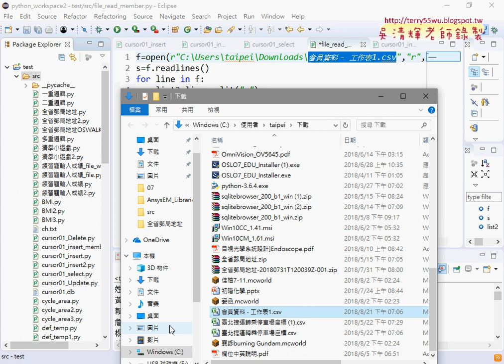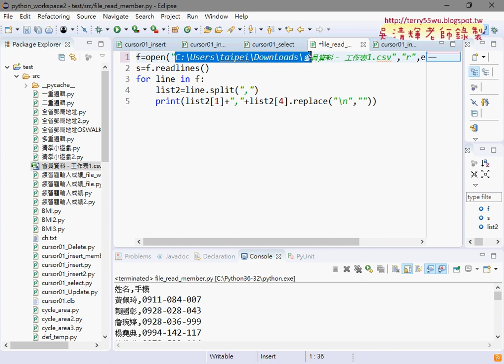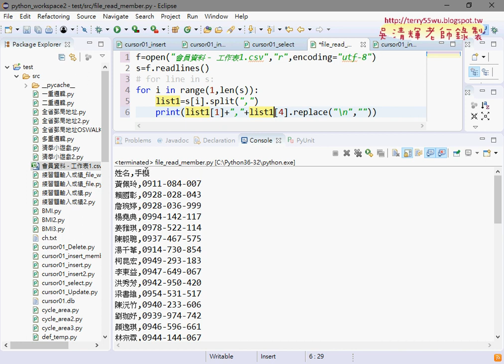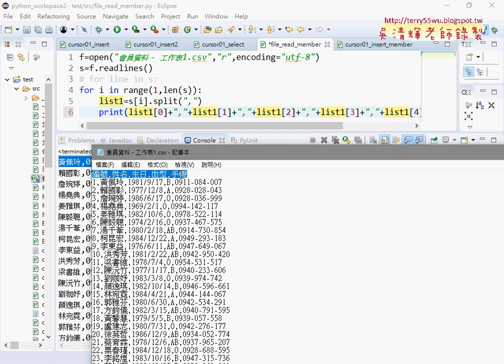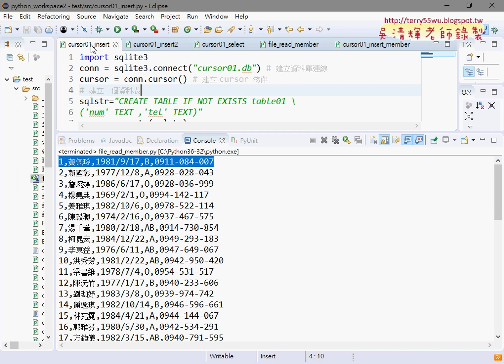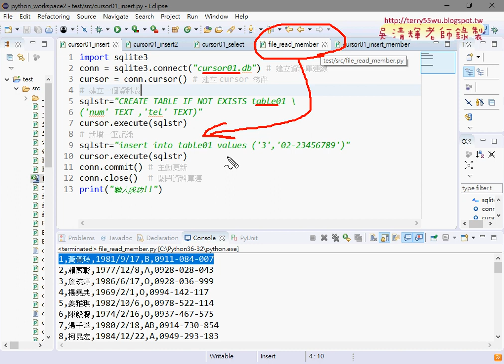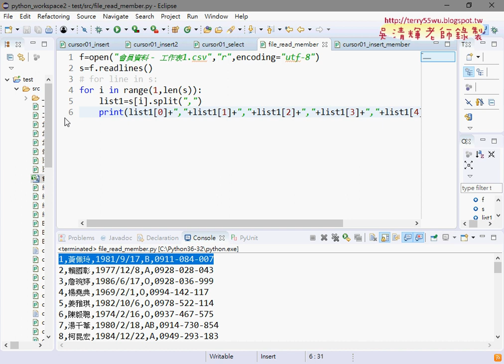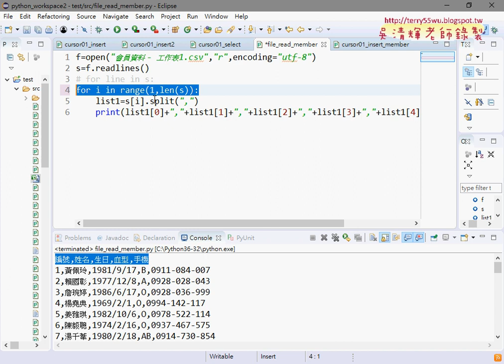02 會員資料讀取與For迴圈差異